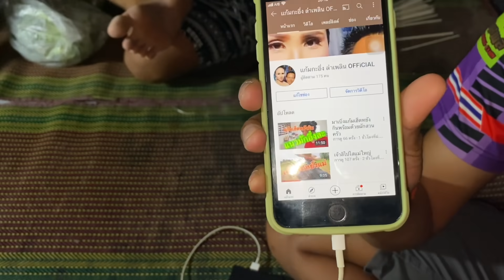ยายแหลมยายจื้นถอยโทรศัพท์ใหม่!!! คลิปนี้ฝากถึงอินดี้สไมล์ ได้ยินข่าวว่าเป็นความดัน